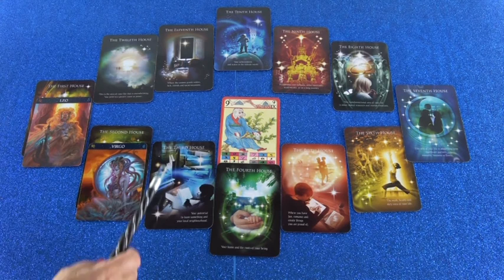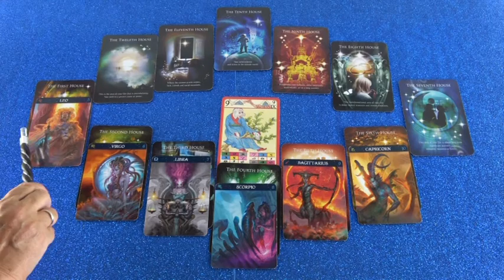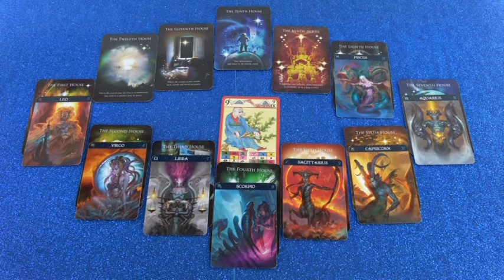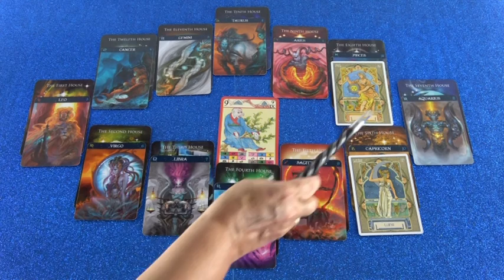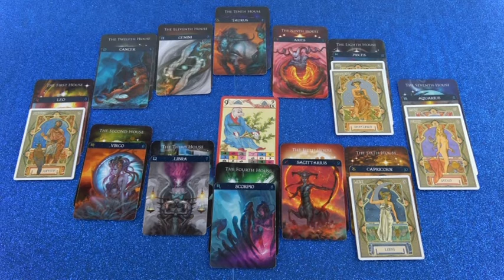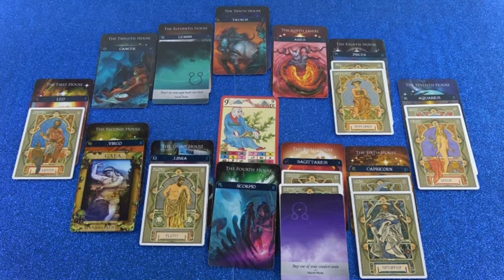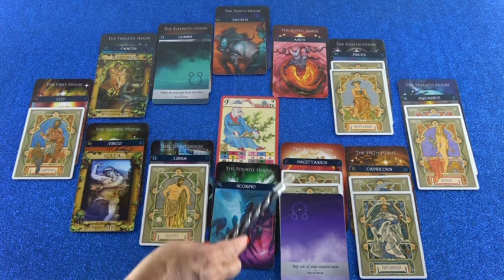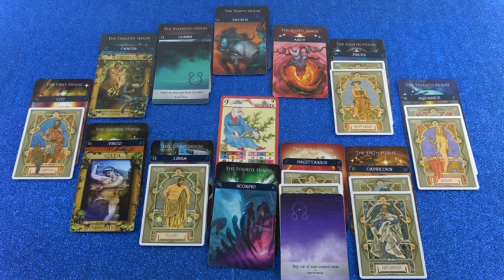Horoskop Analyse: Teil 2 (Viasilia's Sohn)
Hotline:
Meine 5 Kanäle:
Venezianisches Liebesorakel
Orientalisches Liebesorakel
Meisterin des Kartenlegens
Nofretete's Offenbarungen
Fernöstliches Liebesorakel
Bild: Shutterstock/allstars